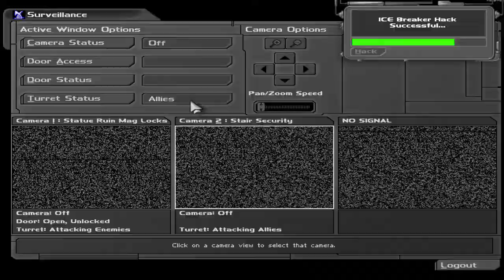Deus Ex: Spec ops JC (low tech sniper swimmer build)